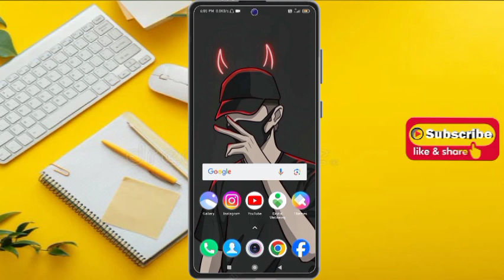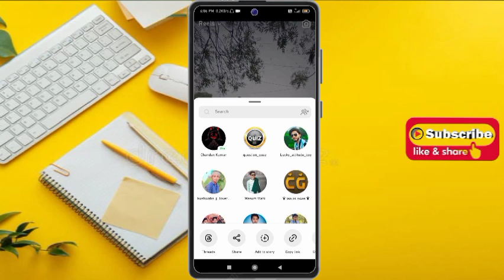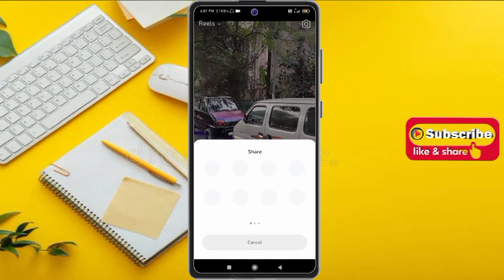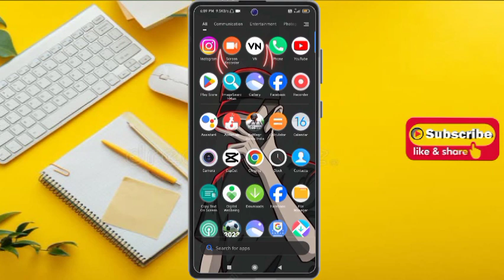Instagram se reels kaise download kare | instagram me reel kaise save kare assan tarika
Guys ajj ki es video me mai aaplogo ko dikhaye hun ki aaplog apne instagram application se kisi bhe reel ko kaise download kar sakte ho assan tarika jane

                         Channel- Suraj Tech

Your Quaris-
instagram se reels kaise download
kare
kare gallery me
instagram se reels kaise banaye
karen
instagram se reels kaise save kare
gallery mein
instagram se reels kaise banate hain
instagram se reels kaise edit karen
instagram se reels delete kaise kare
instagram se apni reels kaise download karte hai
download kare with music
instagram se reels video kaise
download kare with song
instagram se private reels kaise
download kare
instagram se reels save kaise kare

Suraj Tech

Noida (Uttarpradesh)